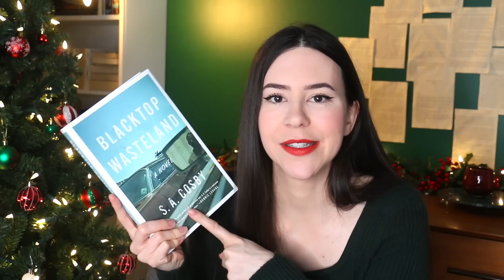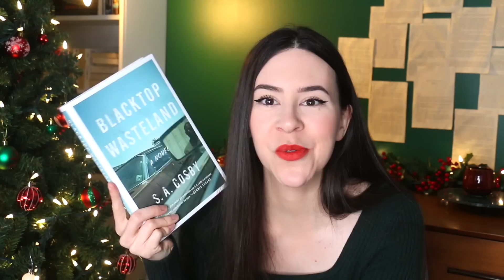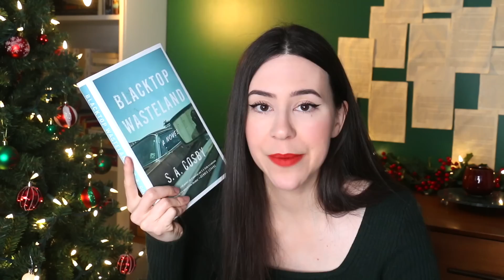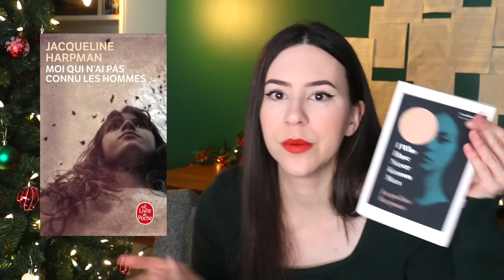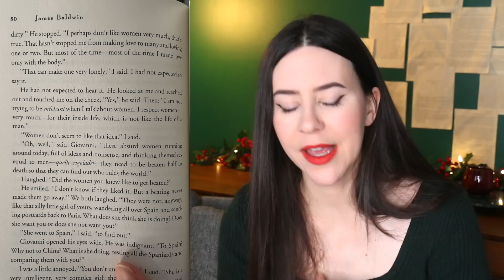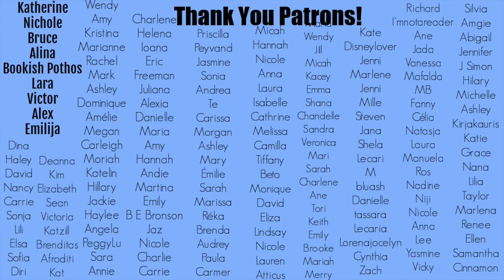December Wrap Up 2022 || Book Reviews & Recommendations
Hey Booktube! Here's my last reading wrap up of 2022. I review all the books I've read in December!